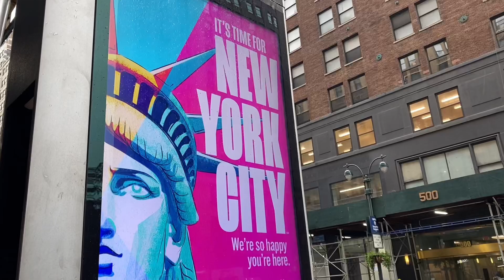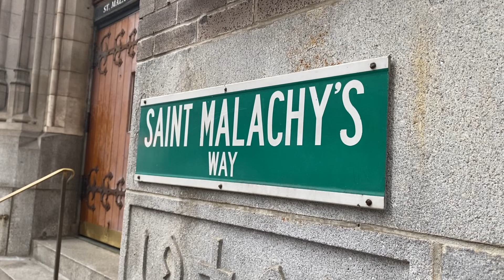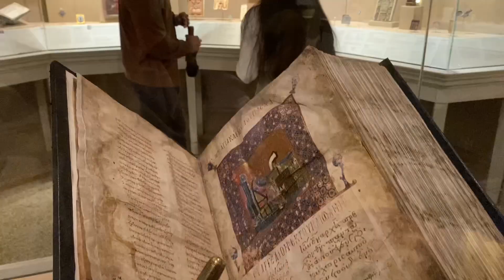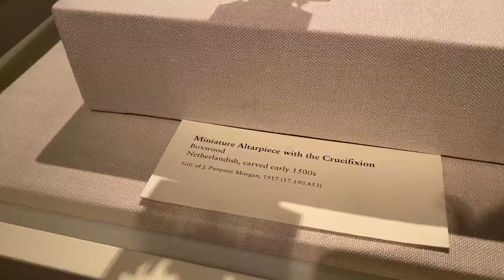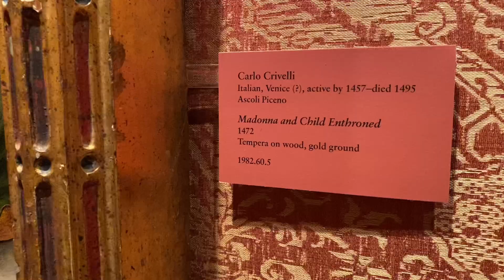🌱Visiting THE MET (Metropolitan Museum of Art) in New York City. October 2023🌱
🌱Hi everyone and this is another my old draft which I’m finally managed to edit and post it.(I filmed it on October 7th 2023 for my Art History final project, but I never managed to show this video to my professor bc I didn’t have any time to edit it, but I submitted my papers for sure 😅😎 Anyway it’s kinda out of cosplay topic but I love the way it turns out so I want it to be here. I’m apologizing in advance if i say anything wrong in this video 😅